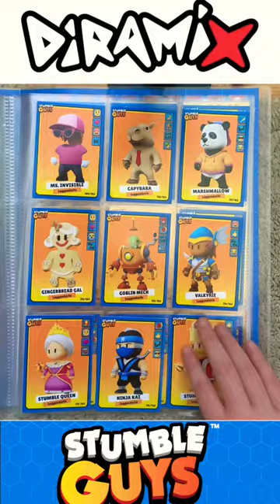My Stumble Guys Card Collection Binder!stumbleguys